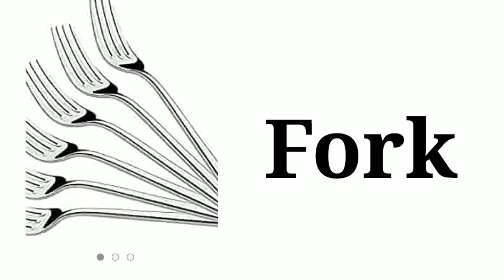kitchen appliances( रसोई घर में उपयोग करने वाले उपकरण)@Dd_world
# kitchen appliances( रसोई घर में उपयोग करने वाले उपकरण)
kitchen equipment
Freegeneral knowledge solutions
Hindi/English
sunday activities
रसोई उपकरणों
Chapter-General knowledge(सामान्य ज्ञान), General knowledge for Hindi, English Version.

Time Stamp:-

00:16 Qn.01
04:58 Qn.02

Our site-